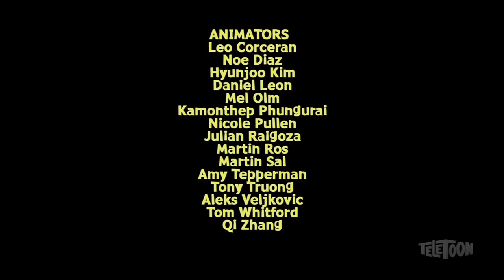Crash Canyon S2E07 - "He's The Mayor"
This program contains coarse language, violence, and sexual content intended for viewers 14 and over.